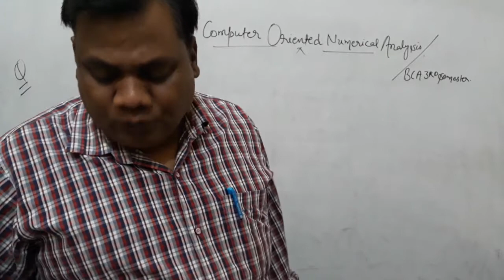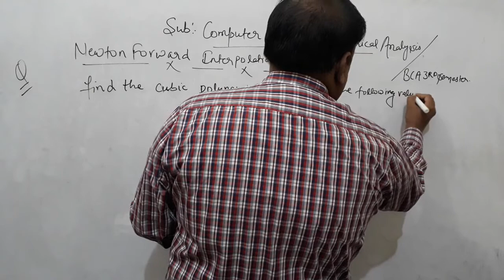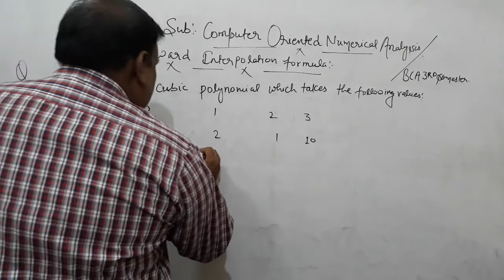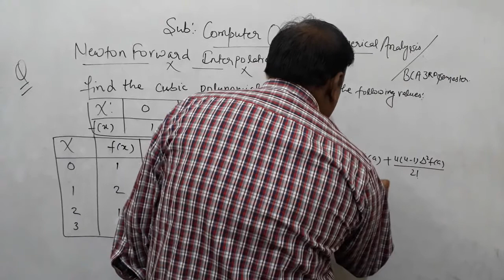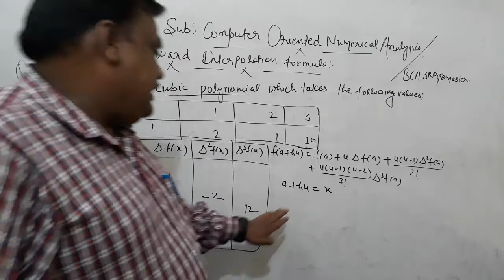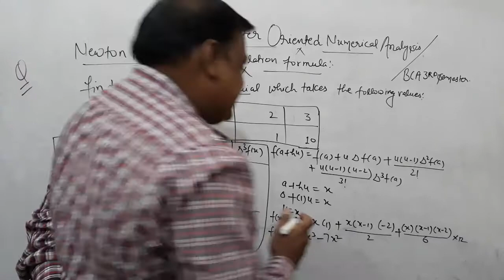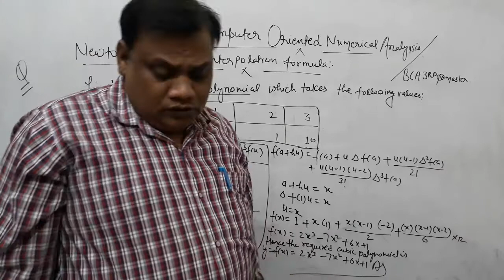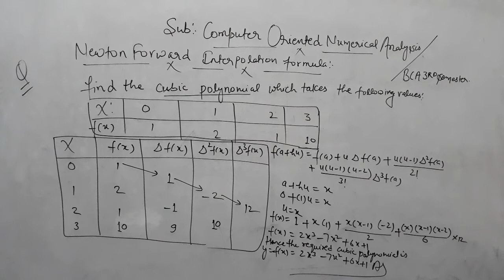PART-7 NEWTON FORWARD INTERPOLATION FORMULA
COMPUTER ORIENTED NUMERICAL ANALYSIS BCA 3RD SEMESTER UNIT- 2ND